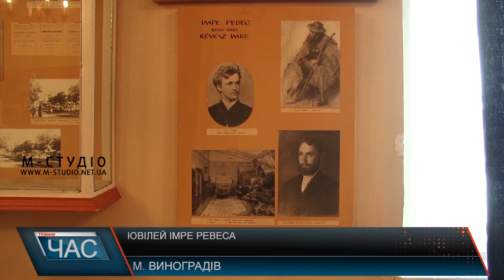Ювілей Імре Ревеса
160 років з дня народження виповнилося художник-реалісту ІмреРевесу. Його славетне ім’я має велике значення для Закарпаття і Виноградова зокрема.  Адже Виноградів, а в ті часи – місто  Нодьсевлюш угорський художник вважав своїм другим рідним містом, бо провів тут свої дитячі роки, а згодом, вже на старості літ, знайшов і свій вічний спокій.